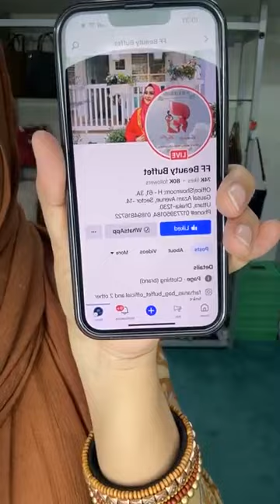Eid Collection 2024 | New Design & Customizable Shape | Farhana's Bag Buffet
To place your order please visit our Facebook page. (28-May-24)
Facebook Page (Bag): Farhana's Bag Buffet
Facebook Page (Dress): FF Beauty Buffet